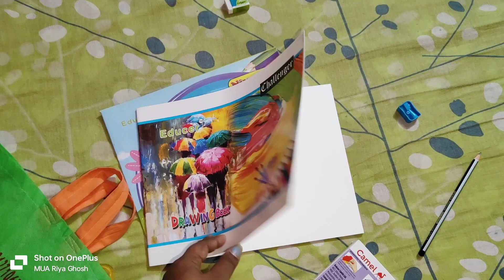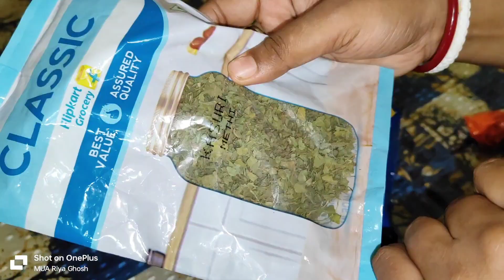সব রকম প্রস্তুতি নিয়ে এবার মাঠে নেমেছি।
প্রথমবার এত জোরদার প্রস্তুতি নিয়ে নেমেছি রোগা হতে লেহেঙ্গা পড়ার জন্য 😄😄